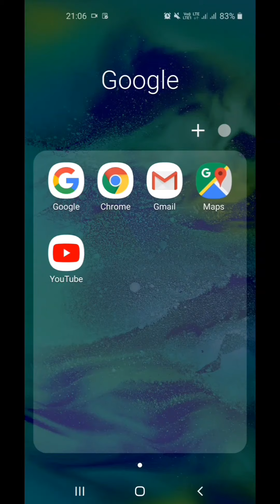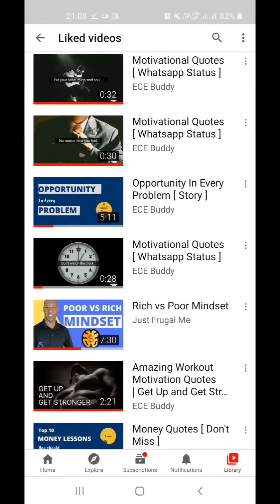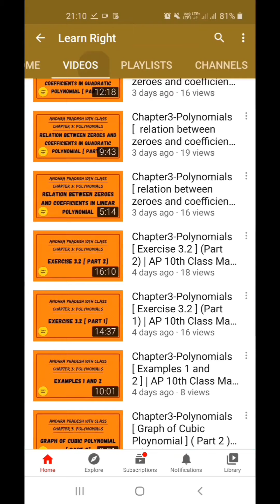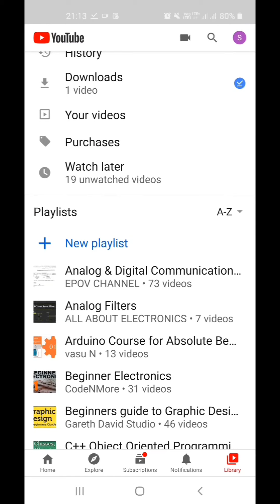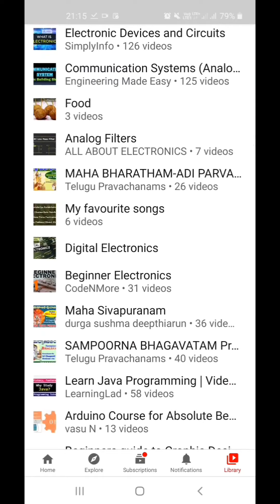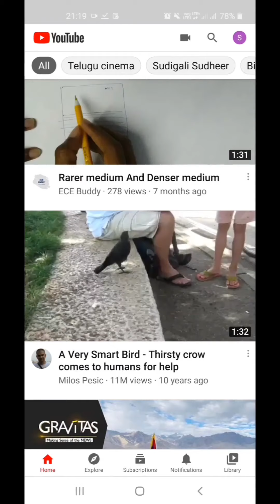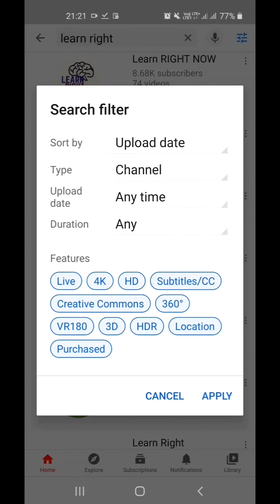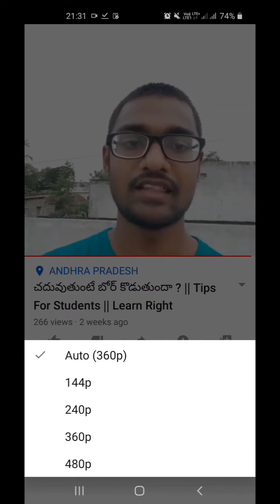Amazing YouTube Featrures that Successful Students Use [ Telugu ] || Learn Right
All the very useful features of YouTube are discussed from the perspective of students.
After knowing all these features you can make the best use of YouTube for your studies.
we discussed about:
1. Downloading
3. Saving to watch later
4. Comments
5. search features
6. subscriptions and notifications
7. Liked videos
8. Changing Quality
9. Changing Speed
10. Histrory and red line

I hope this video will be very helpful for you and give you a lot of tips on how to use YouTube for studying.

Thankyou a lot for your support.